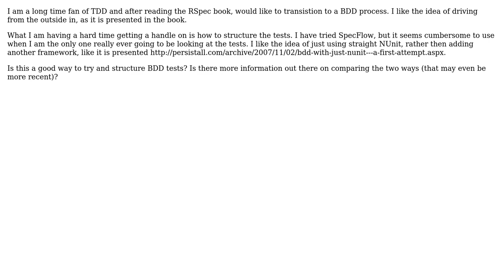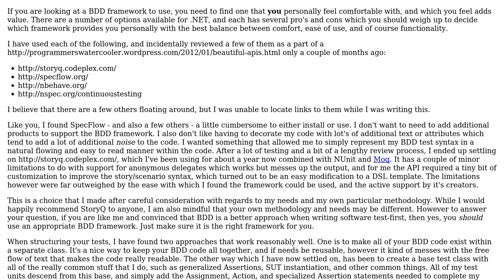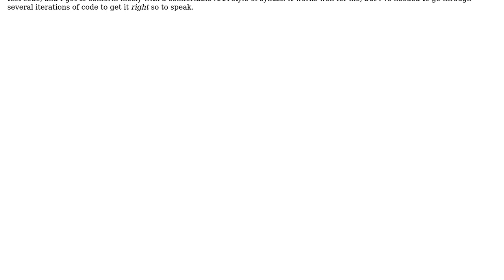Software Engineering: Should SpecFlow be used with BDD as a solo developer? (2 Solutions!!)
Software Engineering: Should SpecFlow be used with BDD as a solo developer?

With thanks & praise to God, and with thanks to the many people who have made this project possible! | Content (except music & images) licensed under CC BY-SA | Music | Images & others | With thanks to user S.Robins user pdr user Erik L and the Stack Exchange Network Trademarks are property of their respective owners. You are responsible for your own actions.